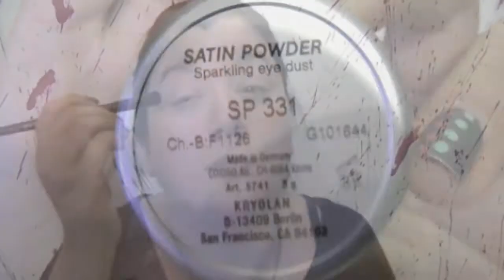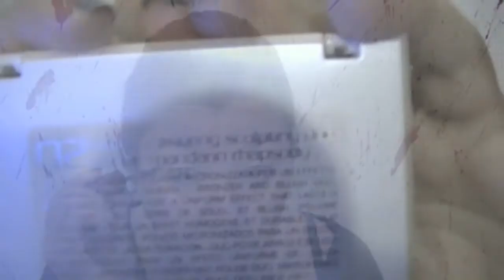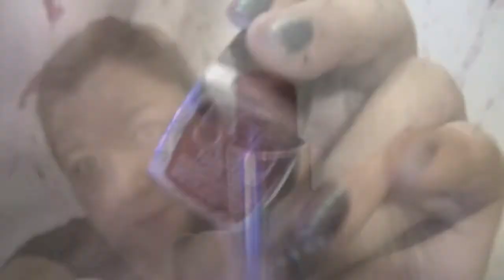Everyday EASY RED LIPS makeup TUTORIAL - CornerCurvy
La lista dei prodotti a breve sul blog

"corner curvy chi ha paura delle curvy" "marta aloisi" marta elaya makeup cosmetic eyeliner eyeshadow "fai da te" "get ready with me" mascara foundation fondotinta blush makeup trucco cosmetici bellezza howto how to tutorial bella ragazza semplice "completed look" "get ready with me" "fashion video" loreal "benefit cosmetics" "bh cosmetics" "bobbi brown" "urban decay" "pop beauty" "forever 21"